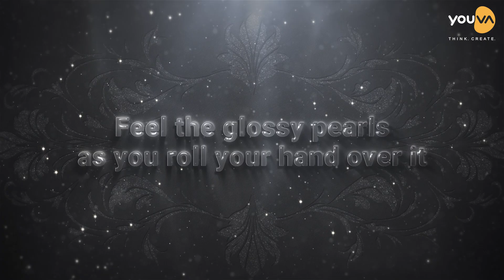Introducing the Youva BLACK PEARL!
Be enchanted by the magic of black with our stunning new journal. Feel the glossy accents as you glide your hand over the classy leather-like finish cover—each touch is a chance to explore your creativity. Perfect as a gift for a loved one or a special treat for yourself, the BLACK PEARL JOURNAL is designed to inspire.
Dive into style and embrace TheMagicOfBlack!